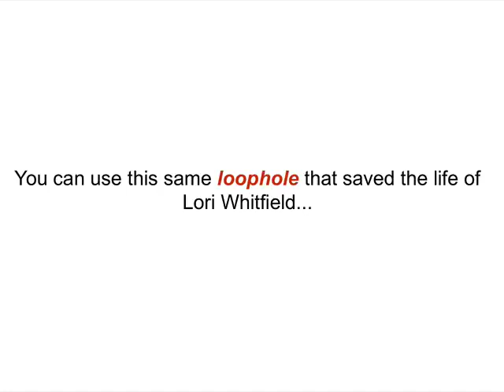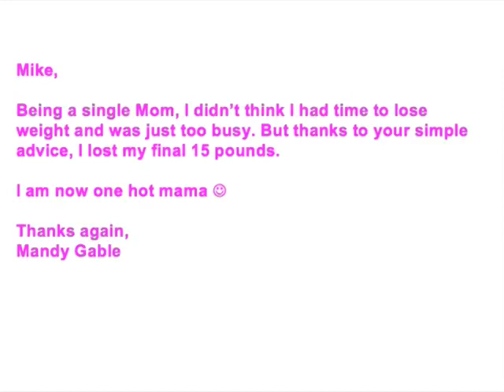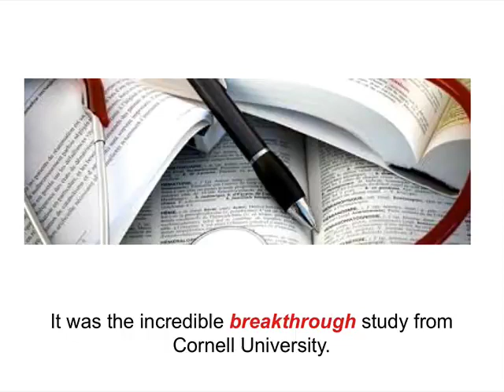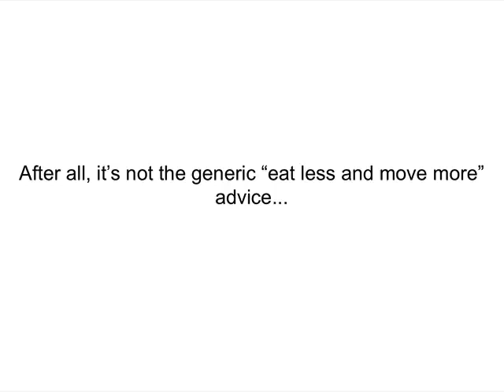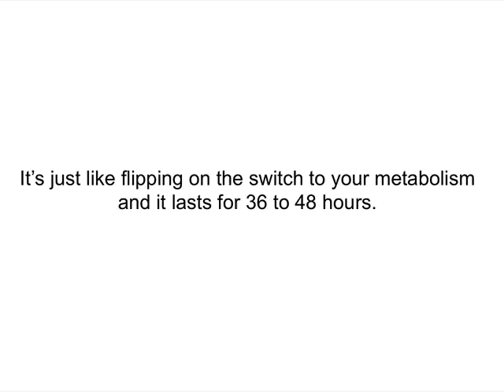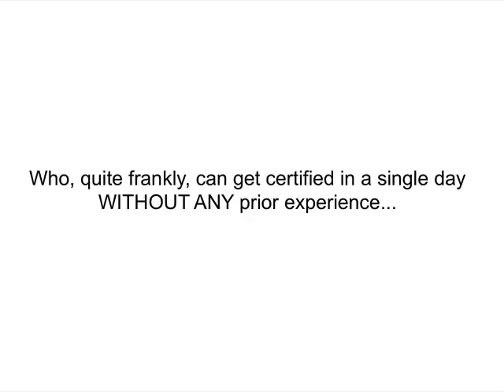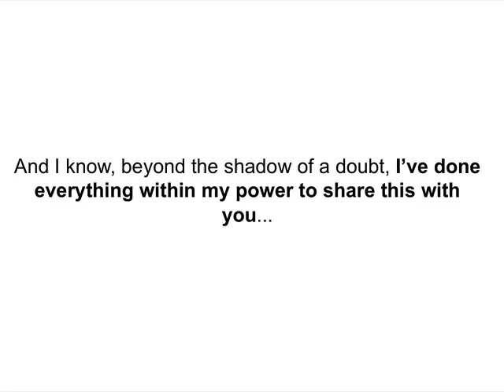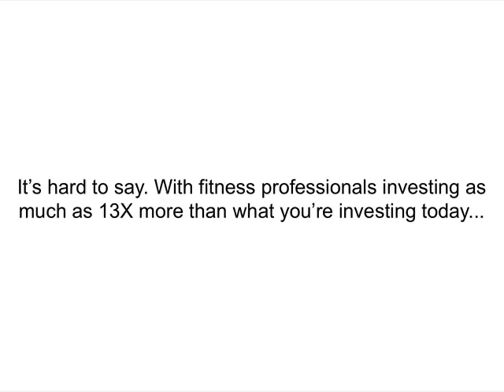Weight Loss: The Achievable Body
Clickbank
Business
Investing
Software
Setvices
3D Printing
Anti Adware / Spyware
Background Investigations
Communications
Developer Tools
Digital Photos
Drivers
Education
Foreign Exchange Investing
General
Graphic Design
Hosting
Internet Tools
MP3 & Audio
Networking
Operating Systems
Other Investment Software
Personal Finance
Productivity
Registry Cleaners
Reverse Phone Lookup
Screensavers & Wallpaper
Security
System Optimization
Utilities
Web Design